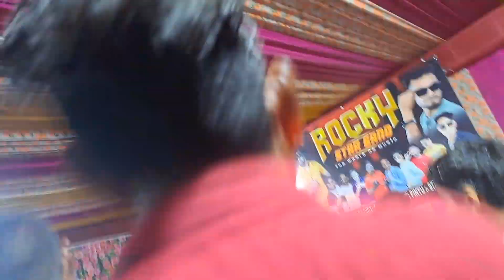अजीत सर की तरफ से रोकीस्टार ग्रुप को भेट || Rockystar Group Dhamakedar perfomance at Umarpada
अजीत सर की तरफ से रोकीस्टार ग्रुप को भेट || Rockystar Group Dhamakedar perfomance at Umarpad